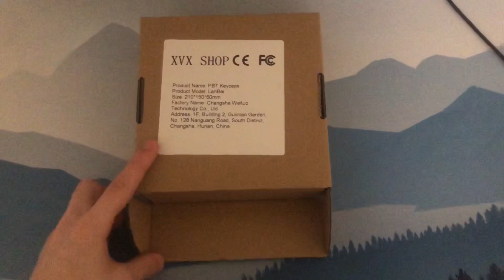Unboxing Custom Mousepad + Custom Keyboard Keycaps + Review (From Amazon)